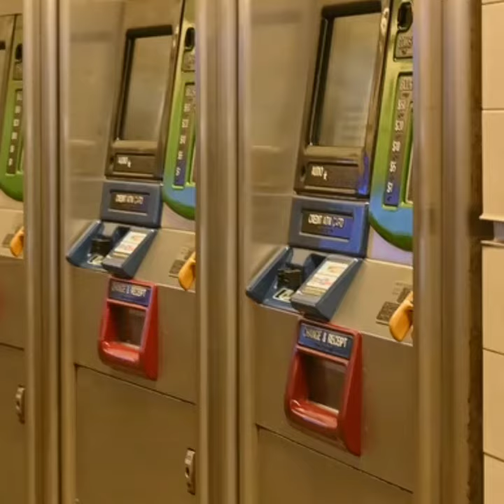ATM me AC ki HAWa😂